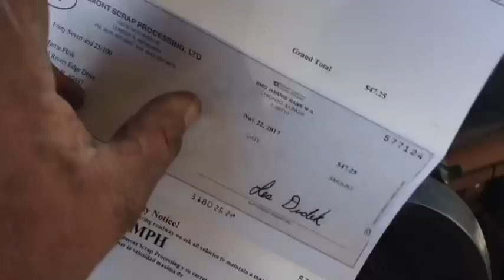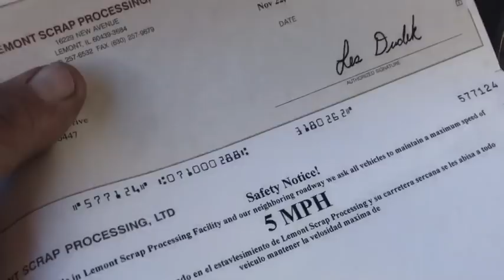Scrap life in visit to my old favorite junkyard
Mild fever junkyard has not been gone to and quite a while because they stopped paying the best prices
But I went there anyway because time is short today